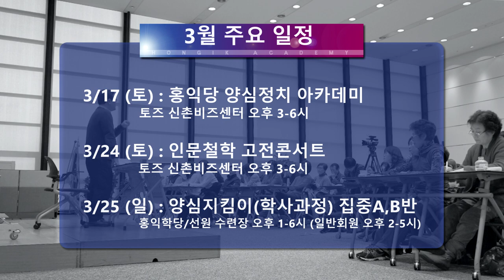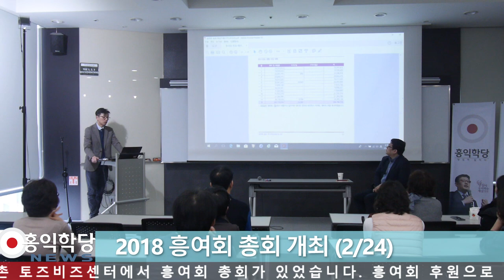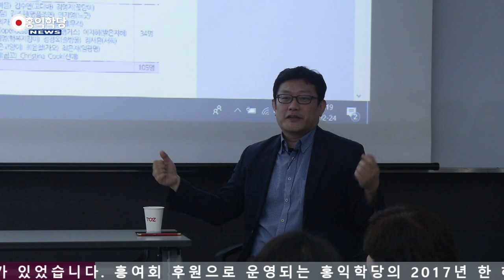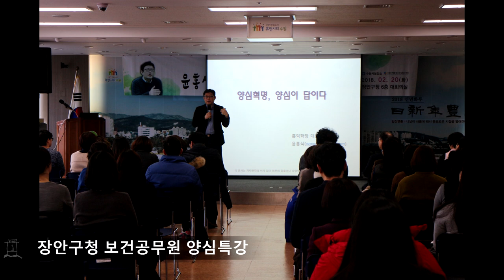[홍익학당 뉴스] 2018년 3월 일정 및 뉴스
□ 3월 주요 일정

3/03 (토) : 인문철학 고전콘서트
             토즈 신촌비즈센터 오후 3-6시

3/10 (토) : 인문철학 견성콘서트

3/11 (일) : 양심지킴이(신사과정) 집중A,B반
              홍익학당/선원 수련장 오후 1-6시 (일반회원 오후 2-5시)

3/17 (토) : 홍익당 양심정치 아카데미

3/24 (토) : 인문철학 고전콘서트

3/25 (일) : 양심지킴이(학사學士과정)

□ 주요 뉴스

- 흥여회 총회 (2/24)

- 홍악학당 부산 수련장 오픈식 (3/4)

□ 주요 뉴스

- 흥여회 총회 (2/24)

□ 지방 정모

부산 3/04, 인천 3/09, 광주 3/11
제주 3/18, 대구 3/25, 창원 3/21
전주 3/18, 순천 3/21, 울산 미정
대전 3/22, 경기 3/02, 원주 미정

□ 서울 정모

강남모임 3/06, 건대모임 3/09
노원모임 3/23, 목동모임 3/27